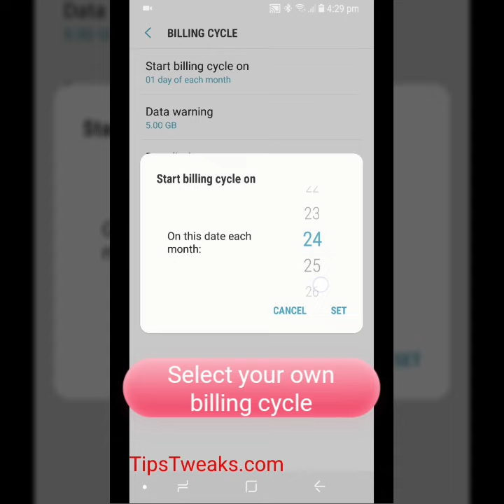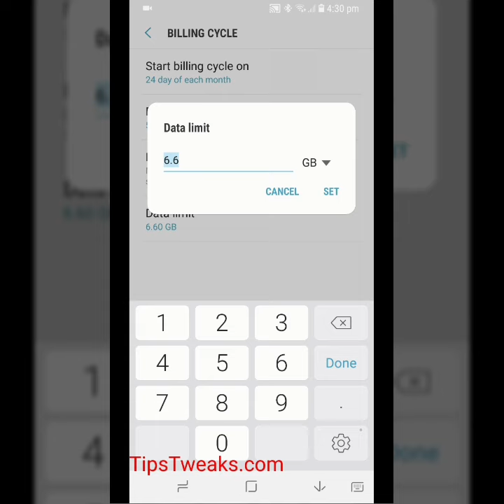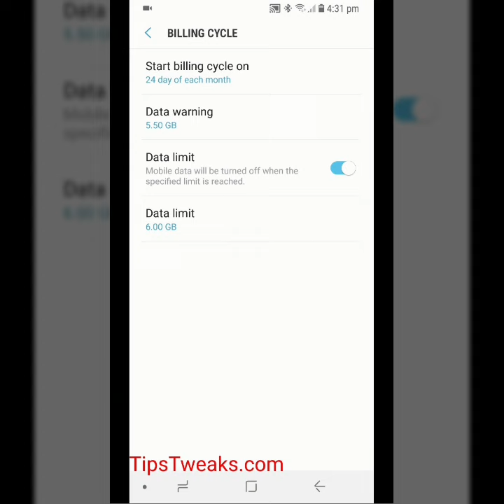How To Set Internet Data Warning and Internet Data Limit On Samsung Galaxy S8/S8 Plus/S7/S6